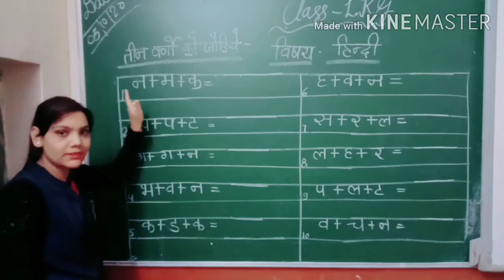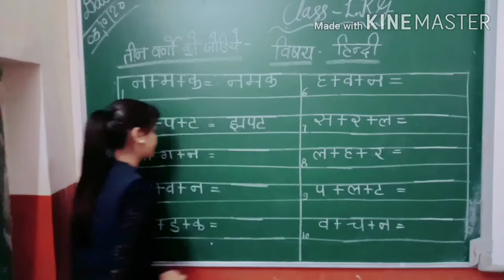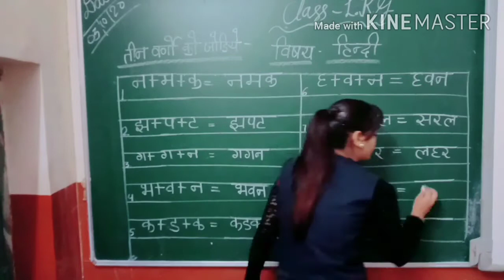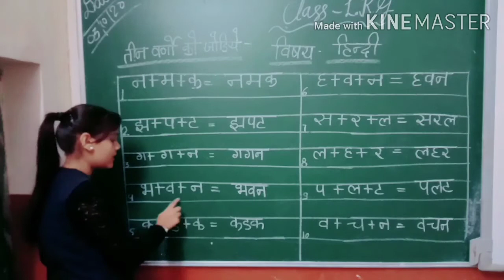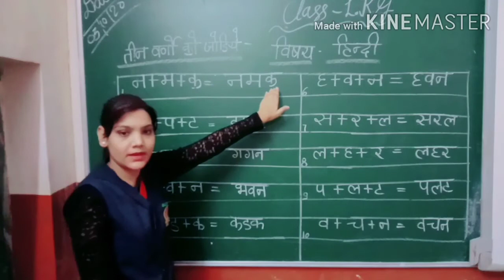कक्षा - L.K.G. , हिन्दी